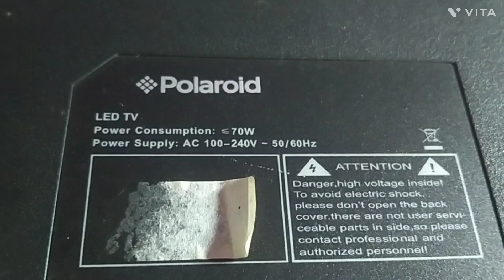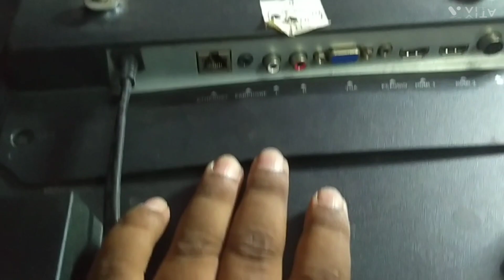40" LED BACK LIGHT change set ok || Shankar electronic Patna